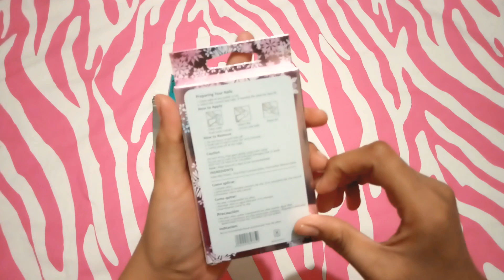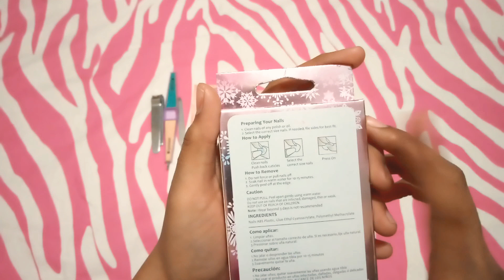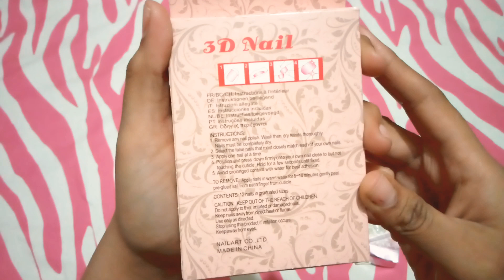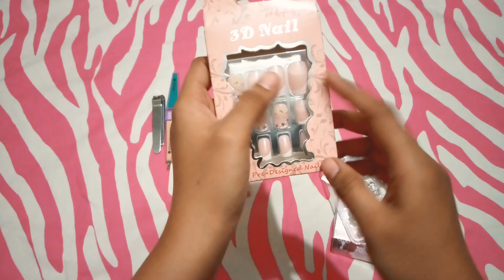Cheap Affordable Fake Nails Review In Pakistan || How To Apply Fake Nails || Farya Blogs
This review is all about the best and affordable Fake nails  products which are budget friendly.

Cheap Fake Nails Review In Pakistan Eid Shopping Haul | Faryal Blogs

UPLOADING tutorials related to makeup, skin care, hair care, Health,  DIYS, home remedies, product reviews, makeup ideas.

Do you have any PR?
Do you want to review your products?

Keep supporting

Allah Hafiz ❤